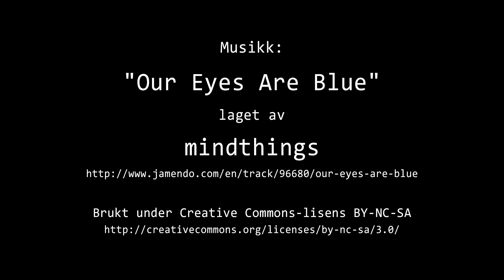Timelapse Cam 1 - 31. januar 2023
Været i Moss tirsdag 31. januar 2023.